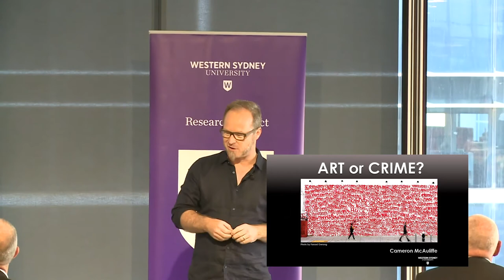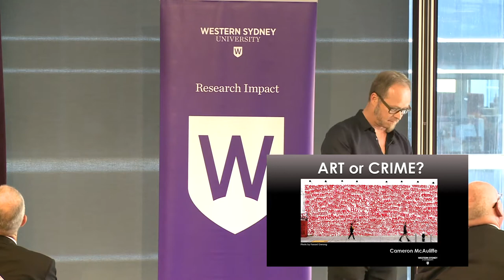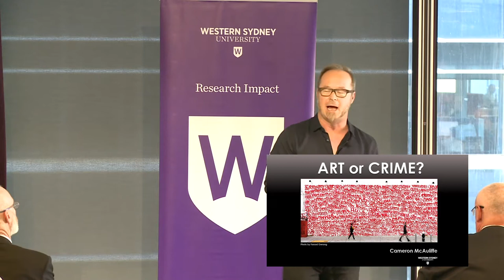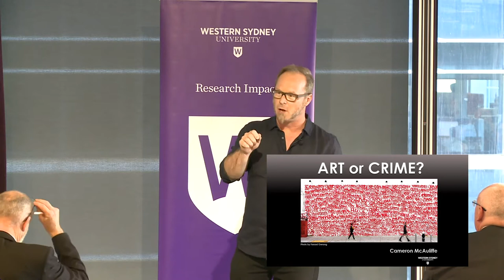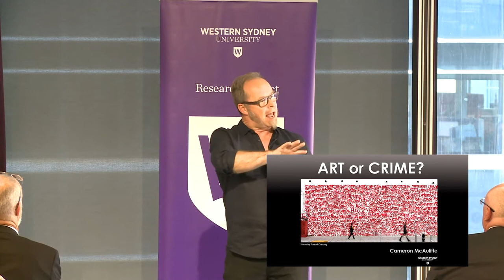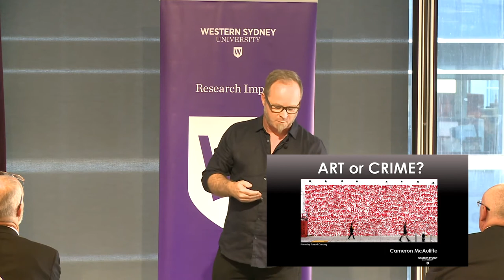Dr Cameron McAuliffe - WSU Research Impact Competition 2019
Art or Crime? Graffiti and street art management and practice in Sydney